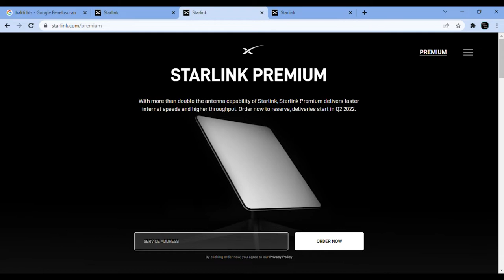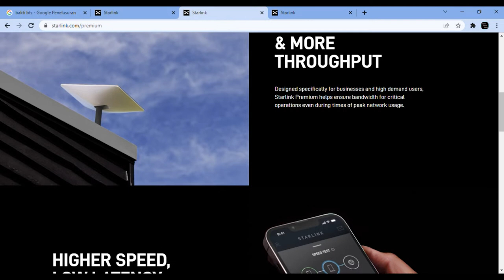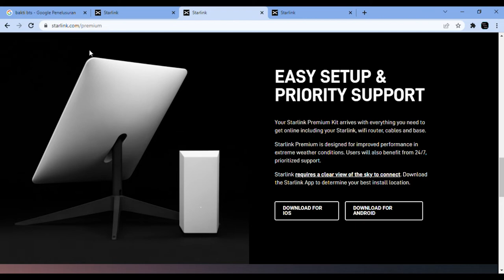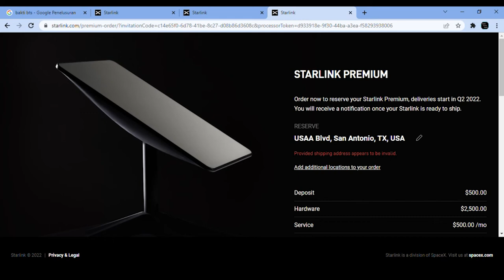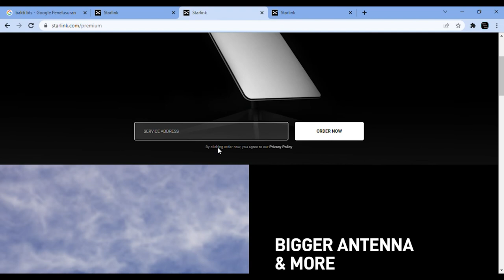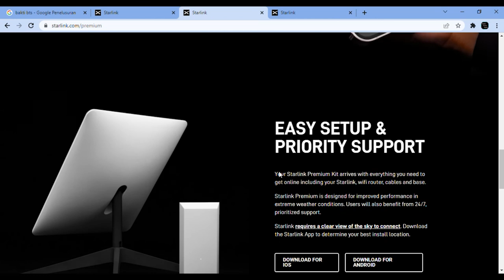Internet Starlink Premium Akan di Rilis April Hingga Juni 2022. Akankah Masuk Ke Indonesia?